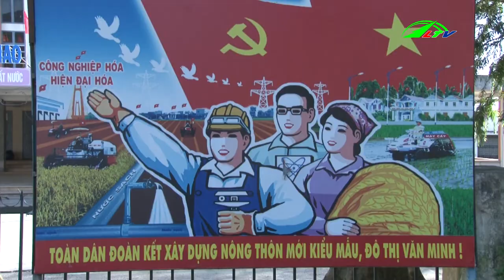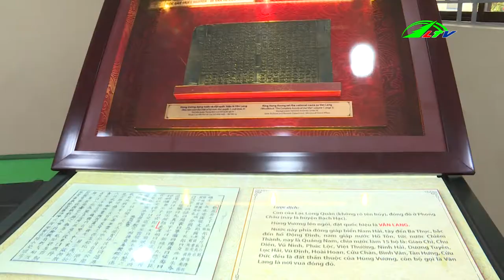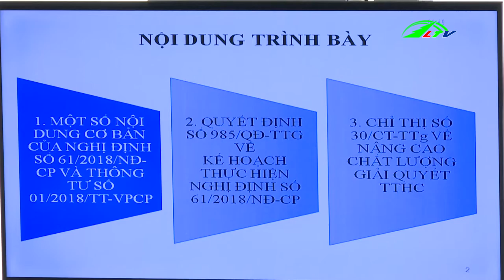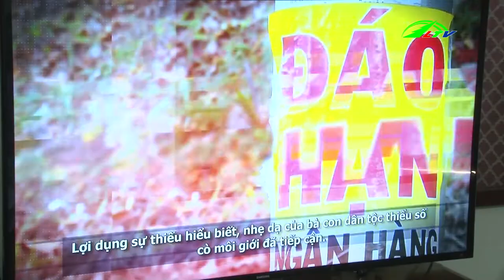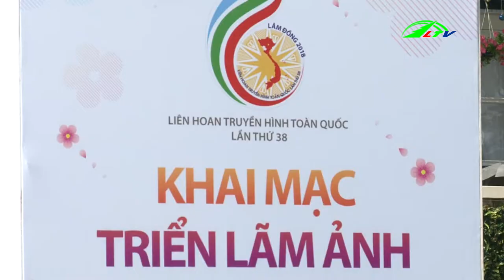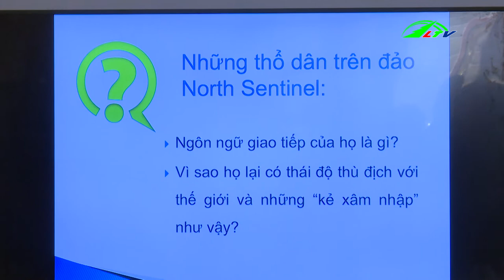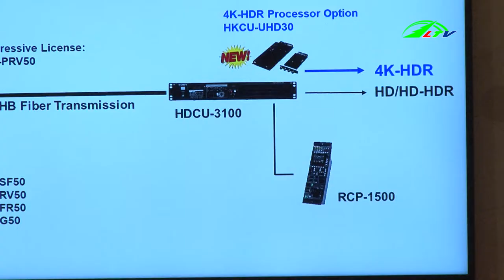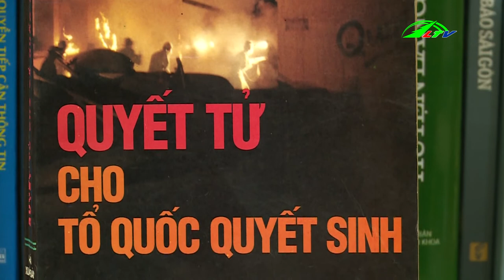Thời Sự Lâm Đồng 20/12/2018 | Tin thời sự | Lâm Đồng TV